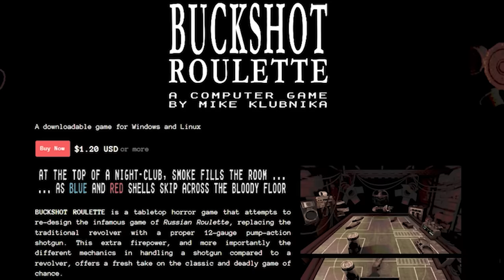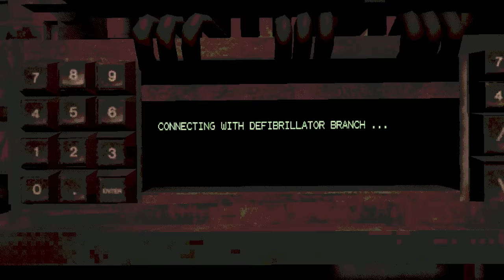INSCRYPTION + LINCH = THIS BRUTAL GAME!!! | Buckshot Roulette